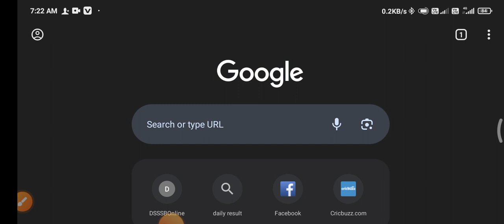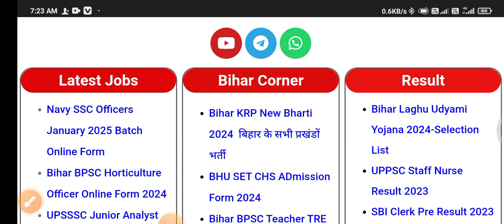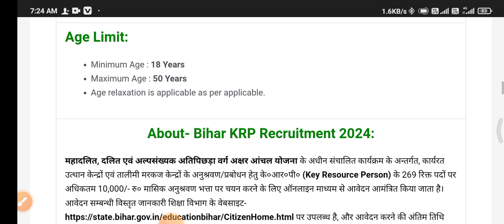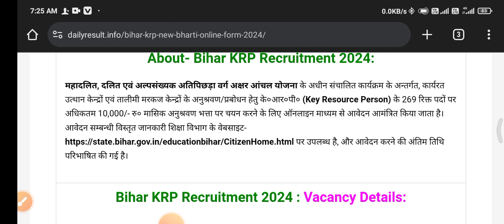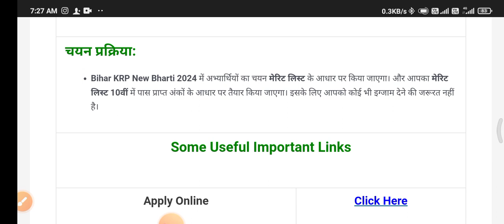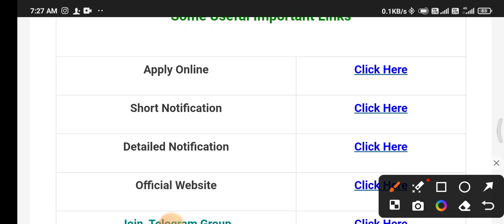Bihar KRP New Bharti 2024,Bihar KRP Online Form 2024,Apply Online Bihar KRP Form 2024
Bihar KRP New Bharti 2024
बिहार के सभी प्रखंडों में के०आर०पी० की नई भर्ती, जाने क्या है